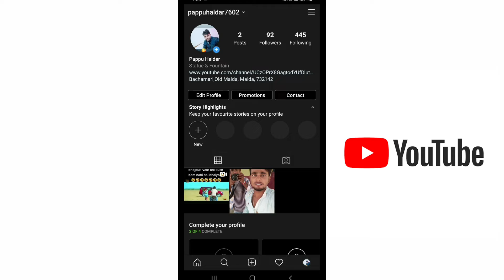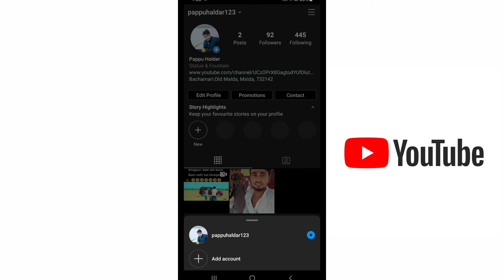instagram username kaise change kare | how to change instagram username | username kaise badle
how to change instagram username malayalam,
how to change instagram username in tamil,
how to change instagram username in telugu,
how to change instagram username if it is not available,
how to change instagram username if it is not available in tamil,
how to change instagram username if it is not available in telugu,
how to change your instagram username to one word,
how to change your instagram username to whatever you want,
how to change instagram username in urdu,
how to change instagram username without waiting 14 days,
how to change instagram username when it won't let you,
how to change your instagram username when it wont let you,
how to change your instagram username when it says action blocked,
how to change instagram username 2019